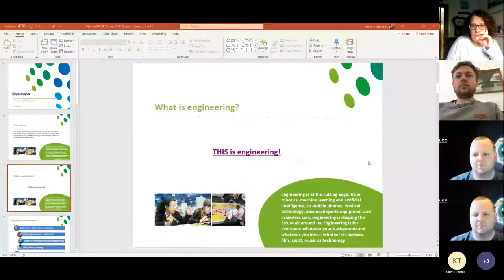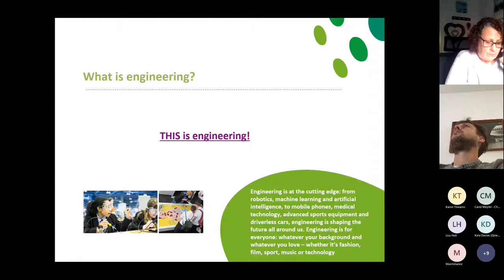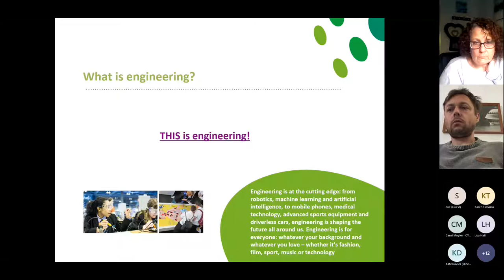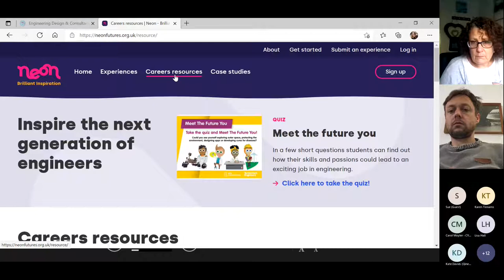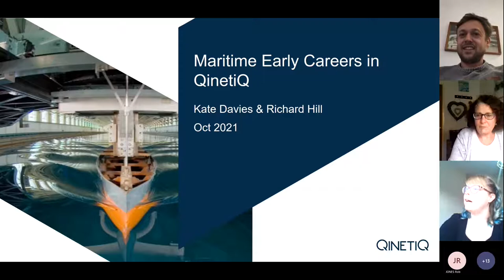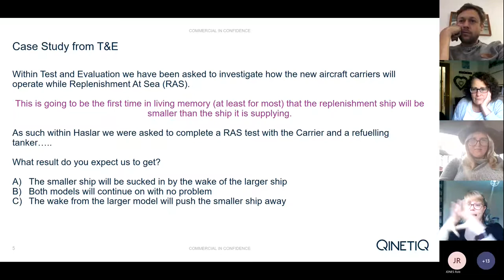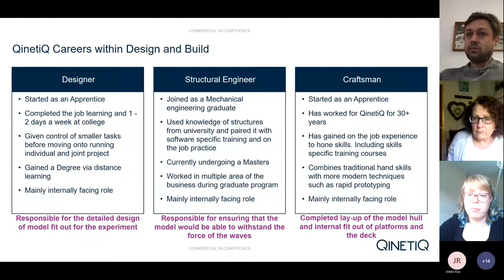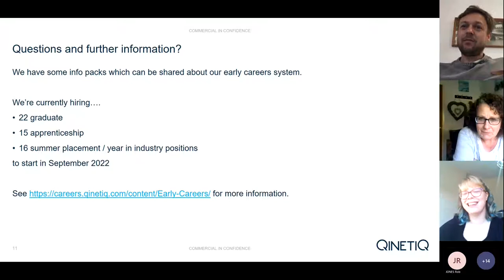CPD Session - Career options in engineering in the maritime sector.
Maritime UK and Engineering UK, alongside two Industry Experts broadcast this CPD Session to learn about the exciting and varied career options in engineering in the maritime sector